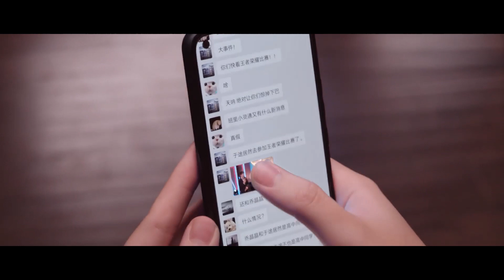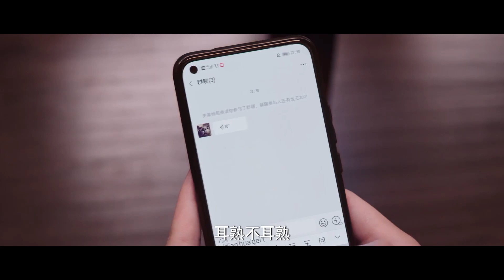晶晶重演校园表白被拒，生气丢掉“玉兔”耳环，于途盯广告牌思念晶晶！❤️【你是我的荣耀 You Are My Glory】